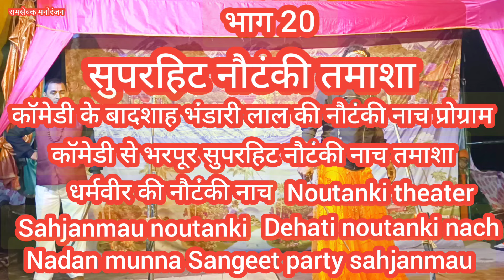देख रहे हैं नादान मुन्ना नौटंकी संगीत पार्टी (भाग 20) nadan munna Sangeet party sahjanmau nach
@आप देख रहे हैं नादान मुन्ना नौटंकी संगीत पार्टी (भाग 20) nadan munna Sangeet party

हमारे चैनल के और भी वीडियो देखने के लिए क्लिक करें

सहजनमऊ की नौटंकी कमेडियन भण्डारी और धर्मवीर जिला अयोध्या की सुपरहिट नौटंकी sahjanmaukinoutankinoutankicomedyनौटंकी सहजनमऊ की नौटंकीdharmveer bhandari noutankiNoutanki tamasa
Awadhi noutanki
Dehati noutanki
Noutanki Sangeet
Bhandari ki noutanki
Bhandari lal ki noutanki Dharmveer ki noutanki
Dharmveer ki company
Dharmveer ki comedy
Dharmveer noutanki
Comedy comedyan
Noutanki tamasa
Desi noutanki
Gavn ki noutanki tamasa
Jhurahu ki noutanki
Vijay pathak ki noutanki
Pathak ki noutanki
Jhurahu tilak noutanki
Noutanki
Bhojpuri noutanki tamasa comedy
Awadh Sangeet noutanki
Tilak ki noutanki
Sahjanmau ki noutanki
nadanmunna Sangeet company
Barabanki ki noutanki
Budhram company
Budhram ki noutanki
sahijanmau ki noutanki
Bhandari ki noutanki
Jhurhu ki noutanki
Dharmveer ki noutanki
Pathak ki noutanki
आप सभी दर्शकों का हमारे यूटयूब चैनल रामसेवक मनोरंजन में हार्दिक स्वागत और अभिनंदन है

आपका अपना चैनल रामसेवक मनोरंजन

ramsevak Manoranjan
Noutanki tamasa
Awadhi noutanki
Dehati noutanki
Noutanki Sangeet
Bhandari ki noutanki
Dharmveer ki company
Dharmveer ki comedy
Dharmveer noutanki
Comedy comedyan
Noutanki tamasa
Desi noutanki
धर्मवीर की नौटंकी संगीत
भण्डारी की नौटंकी संगीत
सहजनमऊ की नौटंकी संगीत कम्पनी
झुरहू की नौटंकी कंपनी
noutankicomedyनौटंकीसहजनमऊ की नौटंकीdharmveer bhandari noutankiNoutanki tamasa
Awadhi noutanki
Dehati noutanki
Noutanki Sangeet
Bhandari ki noutanki
Dharmveer ki company
Dharmveer ki comedy
Dharmveer noutanki
Comedy comedyan
Noutanki tamasa
Desi noutanki
Jhurahu ki noutanki
Pathak ki noutanki
Jhurahu tilak noutanki
Noutanki
Awadh Sangeet noutanki
Tilak ki noutanki
Sahjanmau ki noutanki
nadanmunna Sangeet company
Barabanki ki noutanki
Budhram company
Budhram ki noutanki
sahijanmau ki noutanki
Bhandari ki noutanki
Jhurhu ki noutanki
Dharmveer ki noutanki
Pathak ki noutanki
Recording _RAMSEVAK MANORANJAN

ramsevak Manoranjan
Noutanki tamasa
Awadhi noutanki
Dehati noutanki
Noutanki Sangeet
Bhandari ki noutanki
Dharmveer ki company
Dharmveer ki comedy
Dharmveer noutanki
Comedy comedyan
Noutanki tamasa
Desi noutanki
sahjan Mau noutanki company
अवधी लोकगीत नौटंकी संगीत कम्पनी